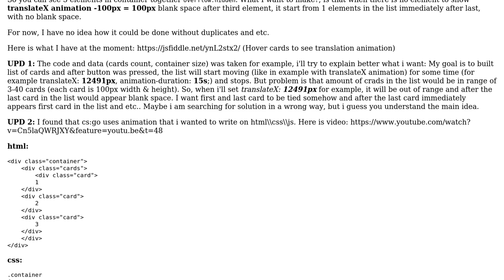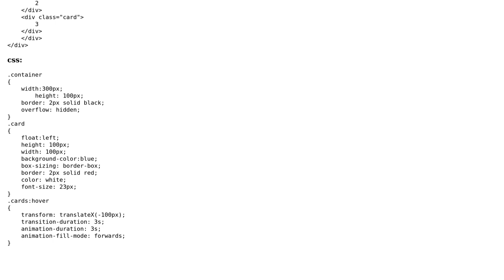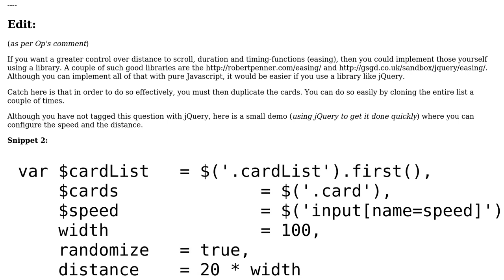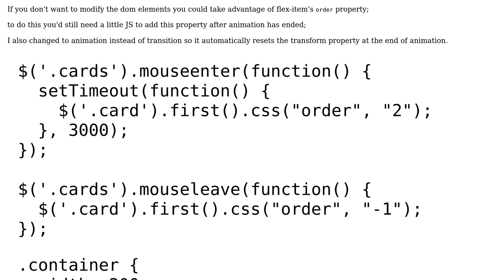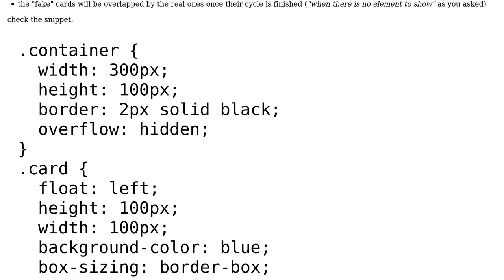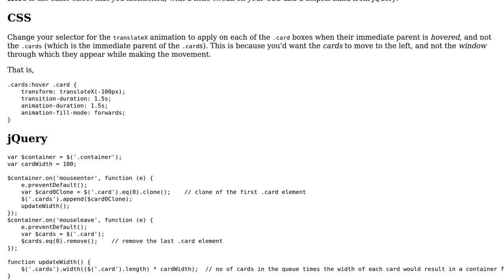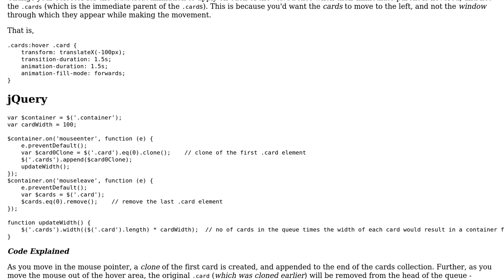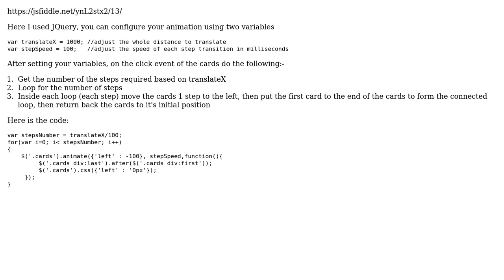List rotation with limited elements (6 Solutions!!)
List rotation with limited elements

With thanks & praise to God, and with thanks to the many people who have made this project possible! | Content (except music & images) licensed under CC BY-SA | Music | Images & others | With thanks to user tnt-rox user Src user maioman user Emad Khalil user Ciacco Davide user Ahmad Baktash Hayeri user Abhitalks and the Stack Exchange Network Trademarks are property of their respective owners. You are responsible for your own actions.